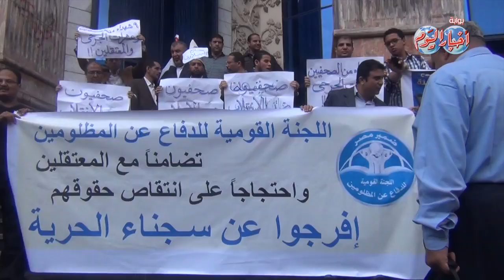رسالة من طفل إخواني إلى السيسي